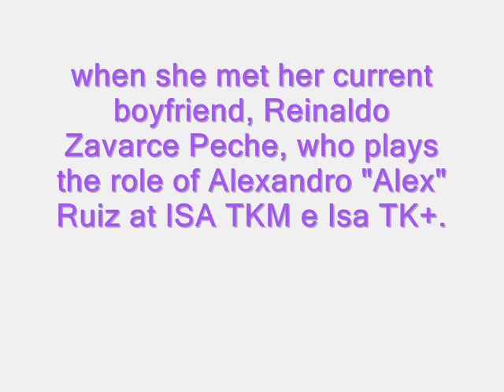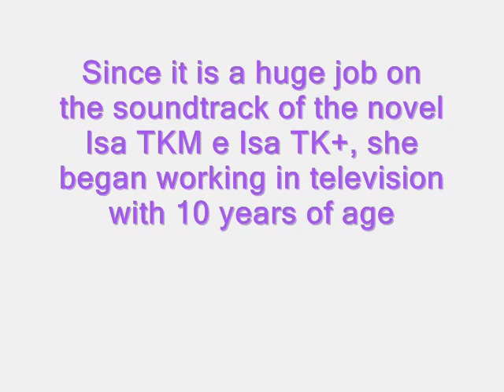Meu Video do Trabalho de ingles *-* TEMA: Maria Gabriela de Faría!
Gente preciso de comentarios,se precisar mudar algo!COMENTEM!